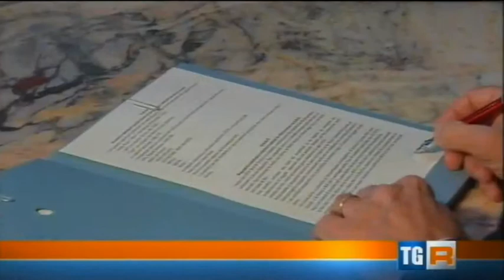Tgr Piemonte Servizio protocollo Rai Corecom